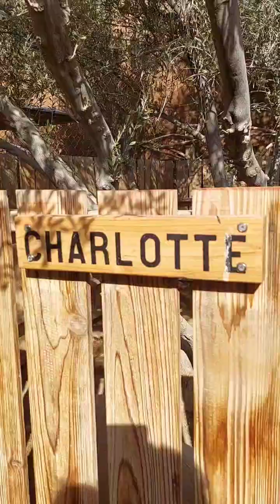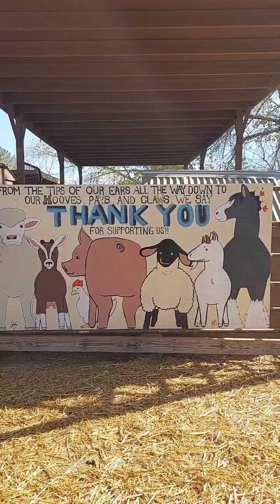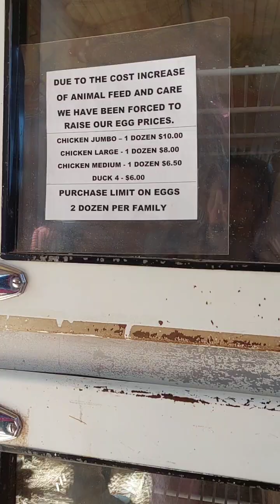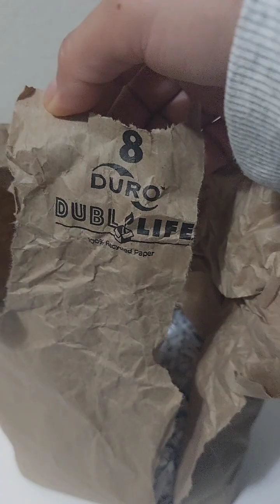Baby Torg first visit in the Farm Las Vegas The Torg Family-Fil-Am fam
Tim took us to one of the animal farms in Las Vegas. He and the Lion's volunteered to do service in there. We bought fresh eggs! Oh,I miss my life in the Philippines.